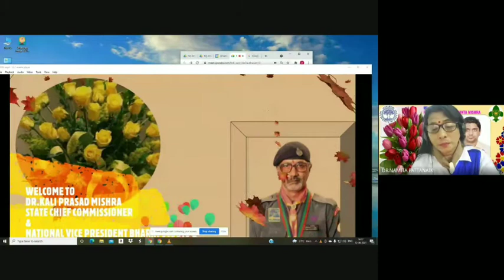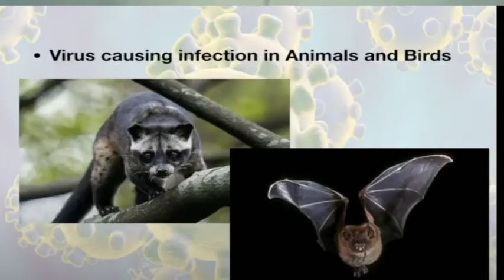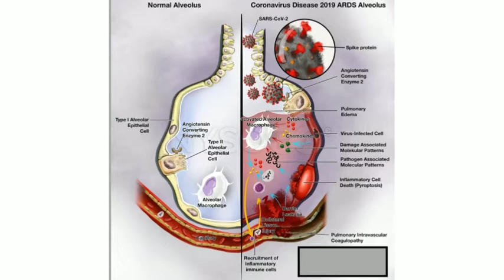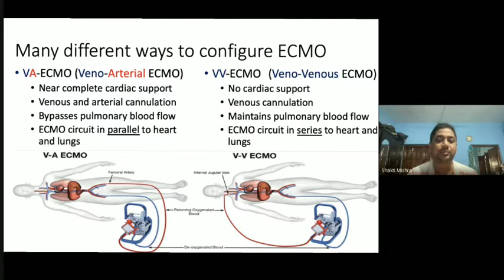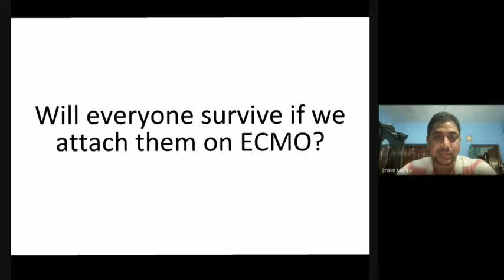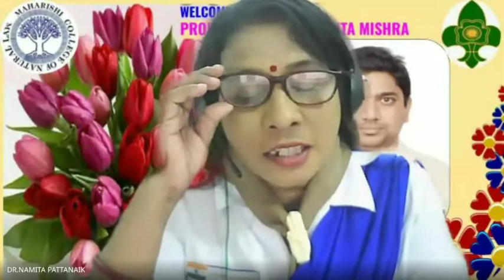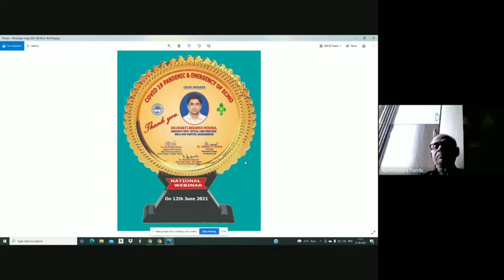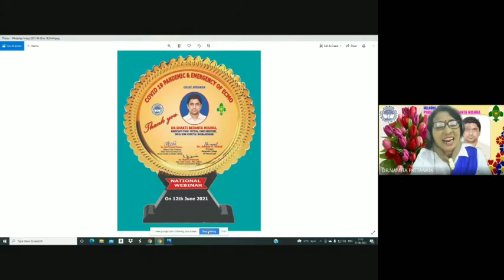COVID 19 PANDEMIC & EMERGENCE OF ECMO 2021 06 12 CHIEF GUEST DR.K P MISHRA SPEAKER DR.SHAKTI MISHRA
SPEAKER DR.SHAKTI BEDANTA MISHRA
ASSOCIATE PROF.
DEPARTMENT OF CRITICAL CARE MEDICINE
IMS & SUM HOSPITAL
CHIEF GUEST DR. K P MISHRA,
 PRESIDENT DR.A P SAMAL,
CONVENER DR.NAMITA PATTANAIK
ORGANISED BY ROVER- RANGER UNITS OF MCNL IN SUPPORT OF THE ODISHA STATE BHARAT SCOUTS AND GUIDES  .